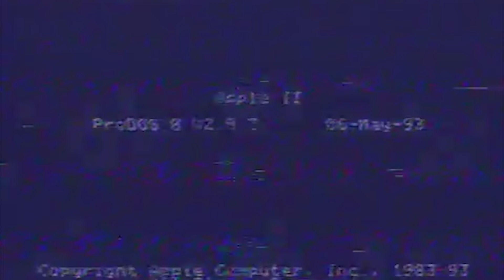Shadow Dancing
Direct your attention to the wall. Here's more headless stuff, because I heard you guys love that. Personally, I'm loving the dynamic lighting effects. I was wearing orange plaid bell bottoms and sitting next to the Bay City Rollers when I filmed this one.